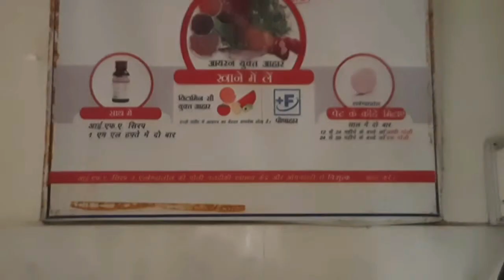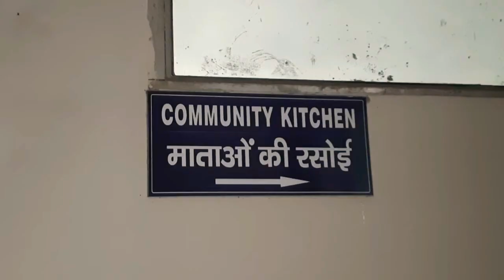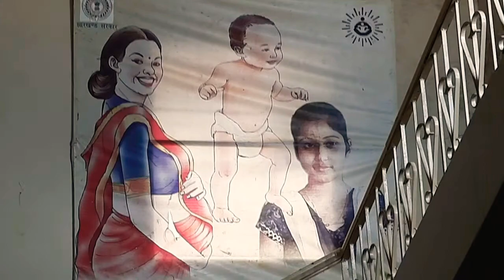NSS B.Ed UNIT # POSHAN MAAH